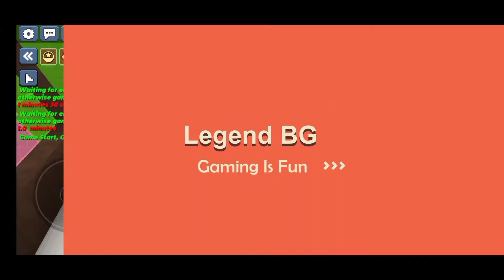Farm Kills Be Like In Blockman Go-Adventures Bedwars